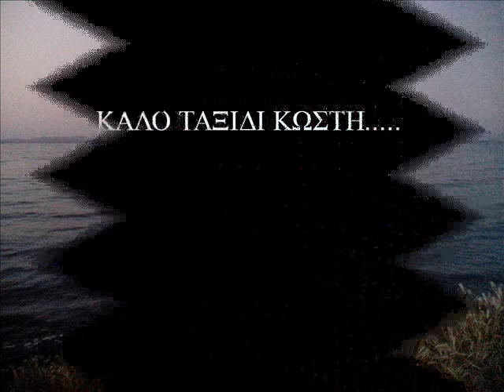kalo taksidi kwsth athanatos !!!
gia ton kwsth mas pou efyge shmera sthn geitonia twn aggelwn. !!!